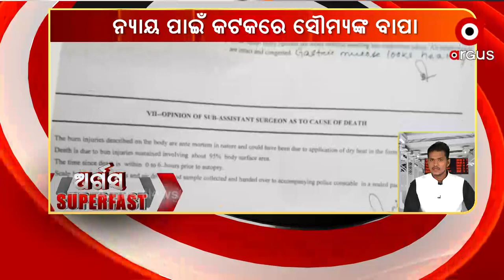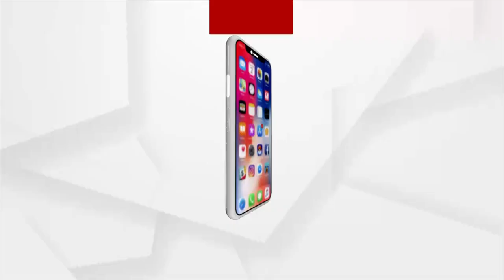ARGUS SUPERFAST | 29th September | Argus News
ARGUS SUPERFAST

ଇସ୍ତଫା ଦେଲେ ନବଜୋତ ସିଂ ସିଦ୍ଧୁ
30ରେ ଭୋଟ ଦେବେ ପିପିଲିବାସୀ
ଥାନାରେ ବିସ୍ଫୋରଣକୁ ନେଇ ପ୍ରଶ୍ନ ଉଠାଇଲେ ବିଜେପି ରାଷ୍ଟ୍ରୀୟ ମୁଖପାତ୍ର ସମ୍ବିତ ପାତ୍ର
ନିର୍ବାଚନ ପ୍ରଚାର କରୁଛନ୍ତି ସରକାରୀ କର୍ମଚାରୀ
ନ୍ୟାୟ ପାଇଁ କଟକରେ ସୌମ୍ୟଙ୍କ ବାପା